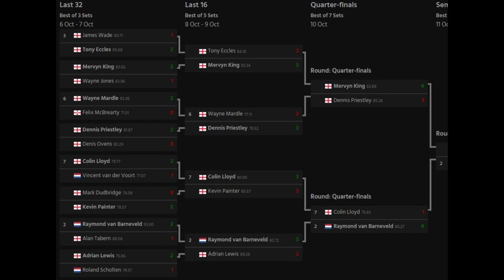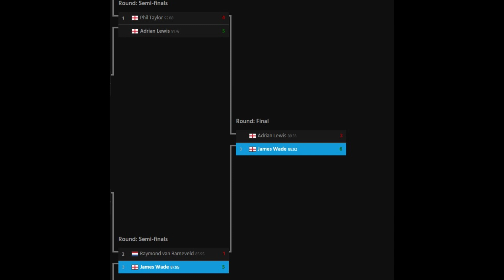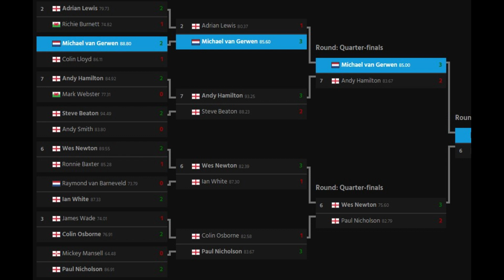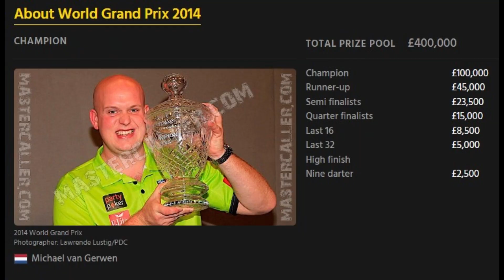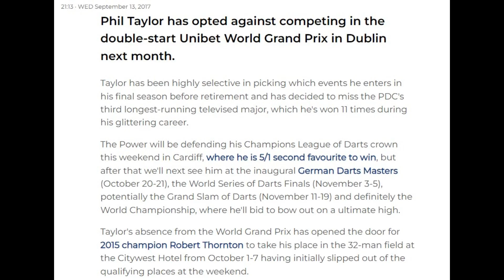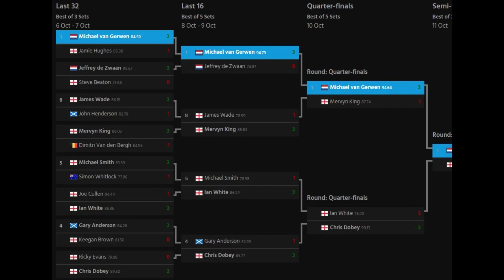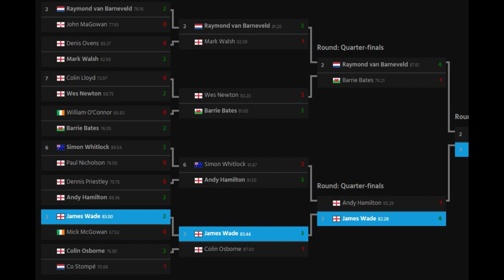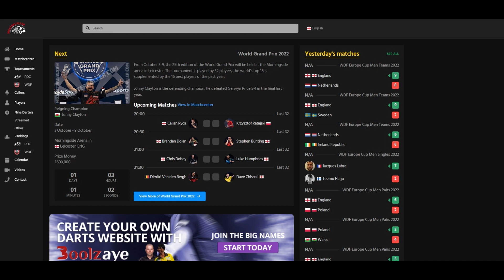History of PDC darts Grand Prix from 2008-2021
This is a video detailing the history of the Darts Grand Prix from 2008 to 2021, this is the last of the 2 in the mini series. A very special thanks to Mastercaller for their amazing darts encyclopedia. Head over to their website to open a darting wormhole.